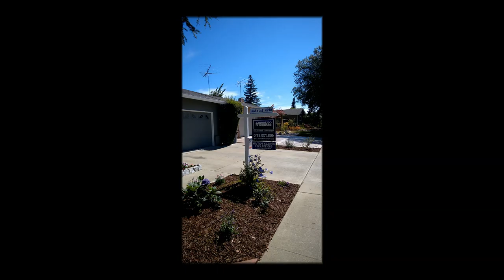США 2977: Open house - $1,550,000 Саннивейл, Калифорния. Комментируют Саша и Михаил Портнов.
Open house - $1,550,000 Саннивейл, Калифорния. Комментируют Саша и Михаил Портнов.